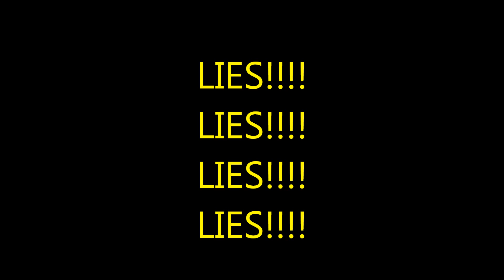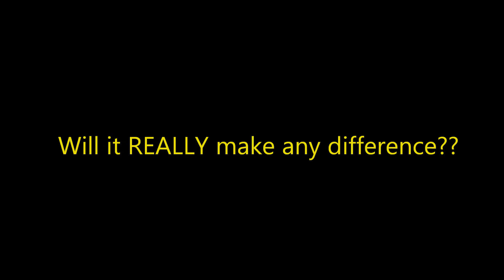"Ska Biscuit" by Work In Progress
This is the track "Ska Biscuit" by Work In Progress